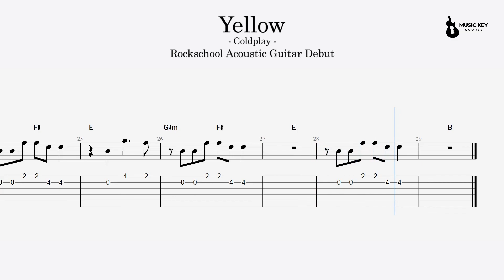Rockschool Acoustic Guitar Debut - Yellow (Assessed)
This video is a great resource to help you learn Rockschool bits and pieces. I've created a play video for you to watch and see how I play it and a tab video to play too. Just click the link at the end of the video to take you to another song in this class, or another version of the same song to play.